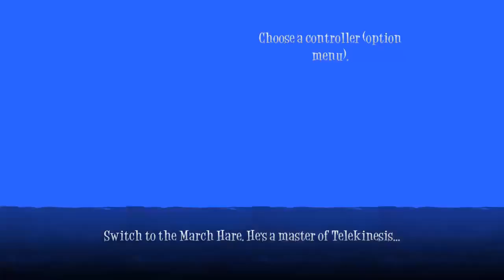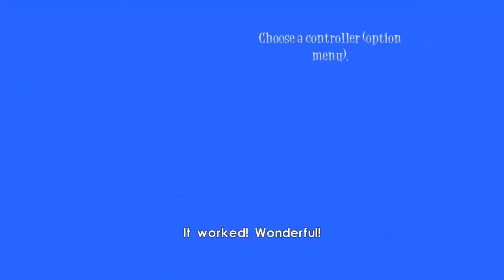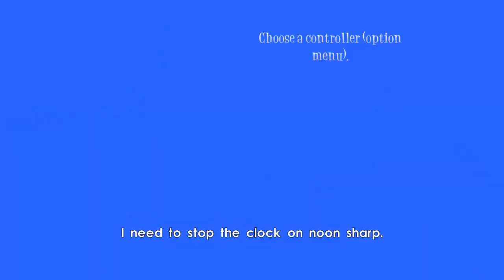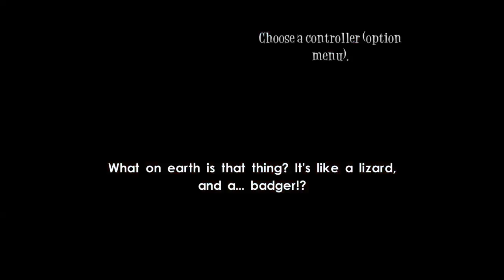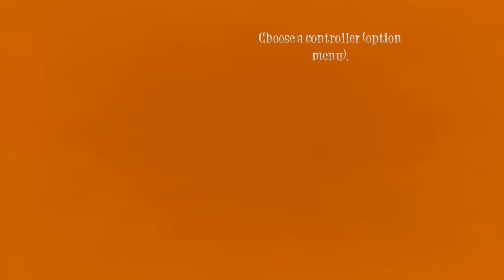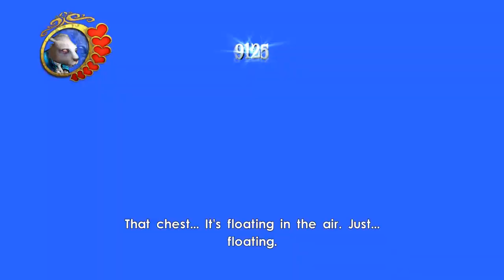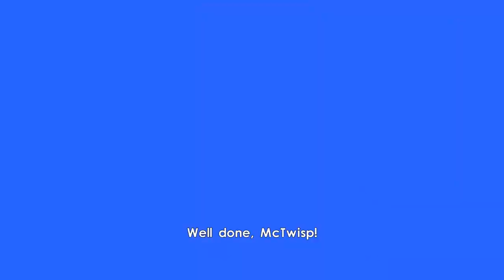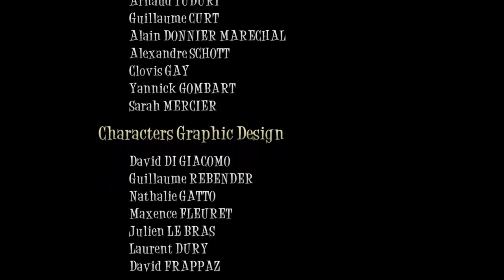Alice in Wonderland 2010 The Game Complete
Alice in Wonderland 2010 Complete Game